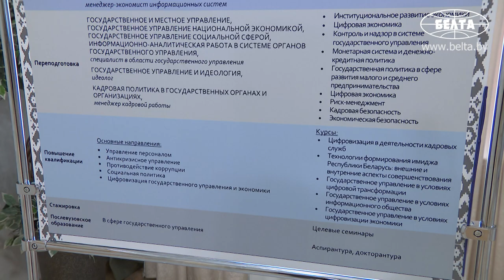Лукашенко посетил Академию управления при Президенте Беларуси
Глава белорусского государства Александр Лукашенко предъявляет самые высокие требования к подготовке будущих управленцев. На этом он акцентировал внимание сегодня во время посещения Академии управления при Президенте Беларуси.